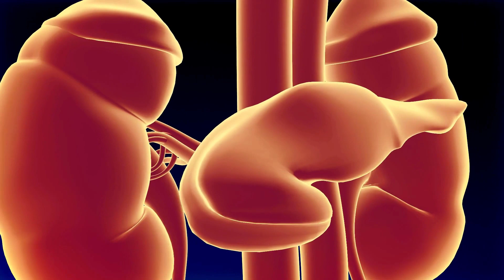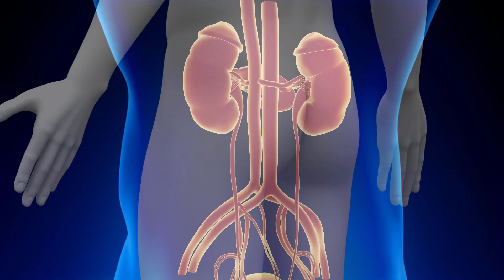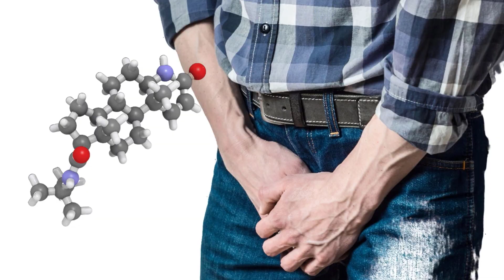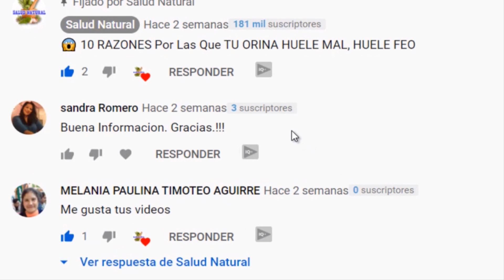✅ Excelentes Beneficios De La Semilla De Calabaza Para La Prostata, Pipas O Pepitas De Calabaza 👏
Excelentes Beneficios De La Semilla De Calabaza Para La Prostata, Pipas O Pepitas De Calabaza. Las semillas, pepitas o pipas de calabaza tienen múltiples beneficios para la salud. Son una de la semillas más nutritivas que existen, ya que aportan a nuestro organismo nutrientes fundamentales para su adecuado funcionamiento.

Las pipas de calabaza son un alimento muy beneficioso para el sistema urinario en general y para la próstata en particular. En este video veremos como se deben consumir las semillas de calabaza para la prostata

👉 Beneficios Del Maguey Morado En Té Para La Salud, Como Se Prepara El Té De Maguey Morado 💯